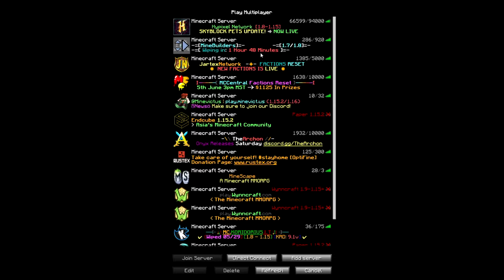Wipe Day On RUSTV2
I don't know why but i decided to come back on to this toxic server.. i guess that  i'll give it another try and we will see how it goes :)

👍 Click on thumbs up if you enjoyed the video!

🌎 Minecraft Server: minebuilders.me